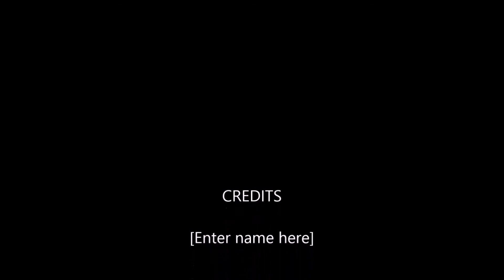GRWM | My School Morning Routine | HangingWithMiyoni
Alright, well I am a little mad at myself for not getting this video up last Sunday, BUT it's up today and that's all that matters. Oh! BUT HEY! YouTube has a way of letting you know when I do post, WHENEVER I post. It's that little bell. I know you see it. Yeah turn on my post notifications and you'll never have to miss a video! Anyway I hope you enjoyed it and thanks for hanging with me you guys!

Outro made by- @Blackjoyedits